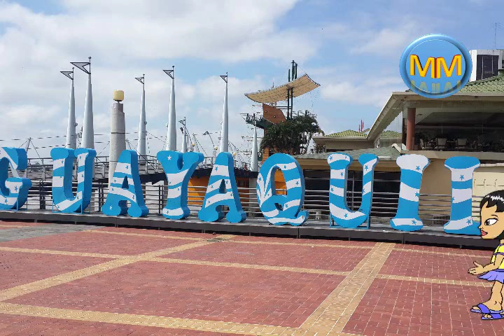trapito vs zancudo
tipico enfrentamiento de hinchas amarillos y azules :D
en esta ocasión trapito el hincha emelecista vs zancudo el hincha barcelonista.